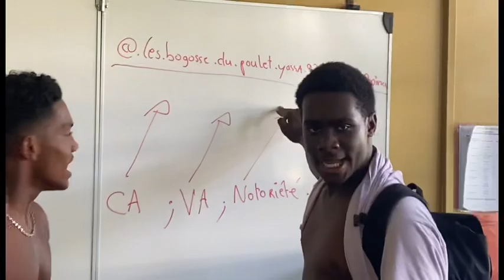Lycée Leconte De Lisle LA VIE D'UNE SECRETAIRE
Nom du groupe et titre du film - La vie d'une secretaire